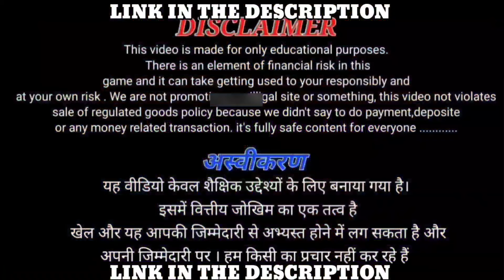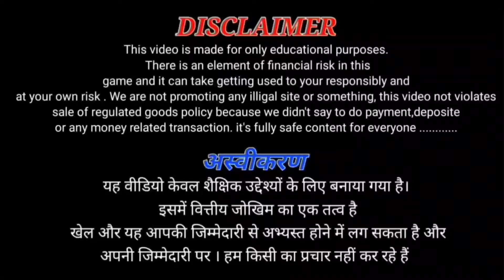এত গরমের ভেতরে ভিডিও শুট করতে গিয়ে আমাদের যা অবস্থা হলো😭🥴।।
46 rs sign Up Bonus , Fast Deposit and Fast Withdrawal, Deposit to gain more Events or Bonuses!

Always be responsible and within your means. If you or someone you know is struggling with anything, please seek help from professional support services.